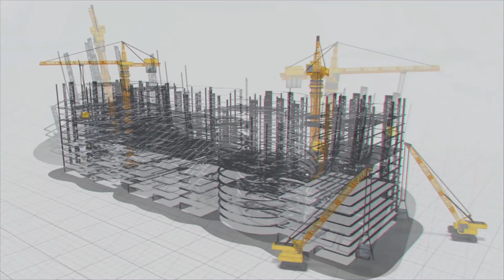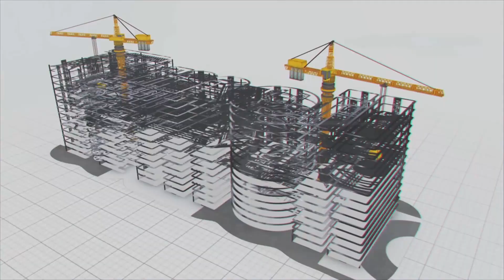Powering the Pump Houses | MEIL Power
Three Substations are being constructed to power Sitarama LIS
located in Khammam District of Telangana
transmitting power to all the three pumphouses
The BG Kothuru pumphouse will draw power from 220/11 kV substation